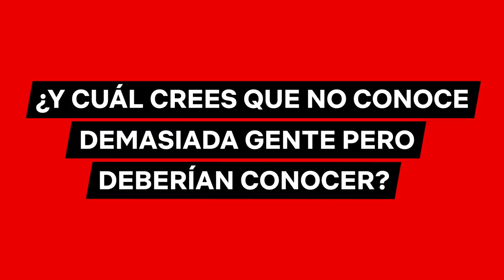Ester Expósito, Masterclass de Reggaeton | ALGUIEN TIENE QUE MORIR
Ester Expósito igual te da unas clases de tiro al pichón como una masterclass de reggaeton. De esta lección una cosa nos queda clara, si 'Alguien tiene que morir' que de fondo suene 'Pobre Diabla'.

En la España conservadora de los años cincuenta, la supuesta relación de un joven con un bailarín mexicano provoca un escándalo de consecuencias desgarradoras.